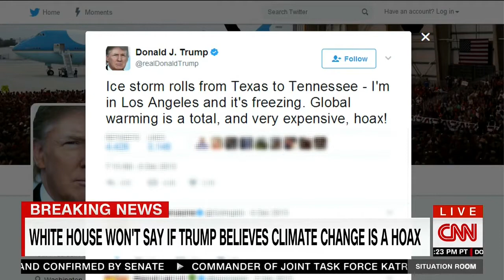Senator Markey Speaks with Wolf Blizter About the Paris Climate Agreement - June 2, 2017